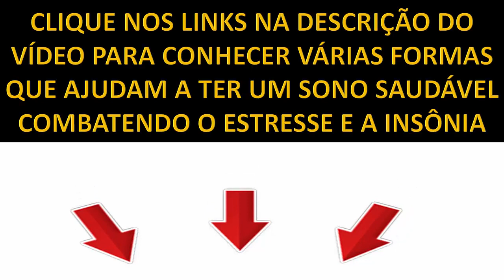Relaxing Music - Classical music to help your baby sleep BLACK SCREEN, NO LIGHT